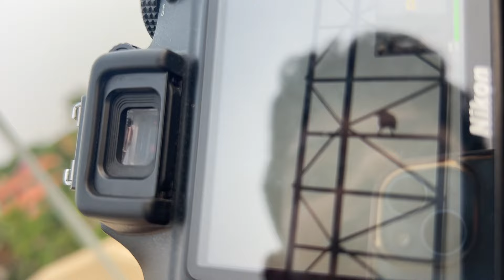আজ হনুমানকে খেজুর খাওয়ালাম 😍 Dslr এর Battery 🔋 কিনতে বর্ধমান গেলাম 🥰 ভাগ্নের সাথে Biriyani 💚